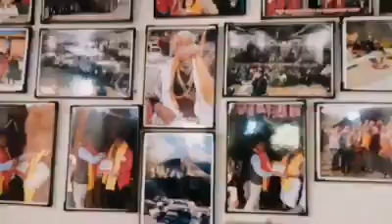Butwal to pokhara/ghandruk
Bike ride butwal to pokhara/ghandruk